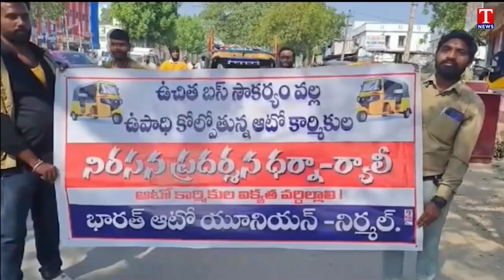Nirmal : Auto & Cab Drivers Protest Against Congress Government Over Free Bus Scheme | T News